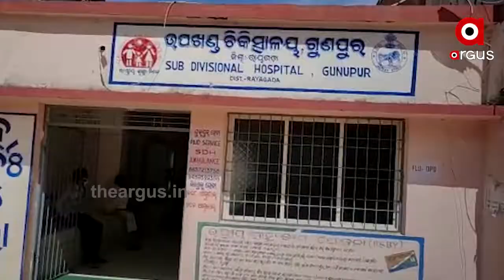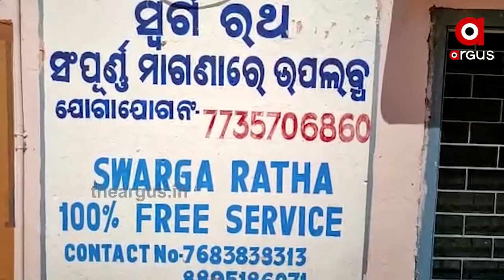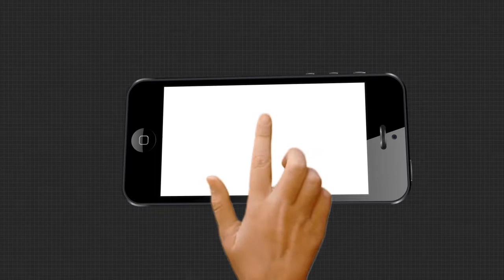ଅଚିହ୍ନା ଶବଙ୍କ ସାଥି ଦୟାନିଧି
ଅଚିହ୍ନା ଲୋକଙ୍କ ଶବ ପାଇଁ ସେ ପାଲିଟିଛନ୍ତି ଦୟାର ସାଗର । ଯେଉଁଠିବି ଶବକୁ ଅସମ୍ମାନ ହୁଏ କିମ୍ବା ଶବକୁ ଆପଣାଇବାକୁ କେହି ନଥାଏ ତେବେ ତାହା ବ୍ୟଥିତ କରିଥାଏ ଦୟାନିଧିଙ୍କୁ । ସଙ୍ଗେ ସଙ୍ଗେ ପହଞ୍ଚିଯାନ୍ତି ସ୍ବର୍ଗରଥ ଧରି । ଆମେ କହୁଛୁ ରାୟଗଡ ଜିଲ୍ଲା ଗୁଣୁପୁର ବାବୁଲି ନଗରର ଦୟାନିଧି ବାରିକଙ୍କ କଥା ...